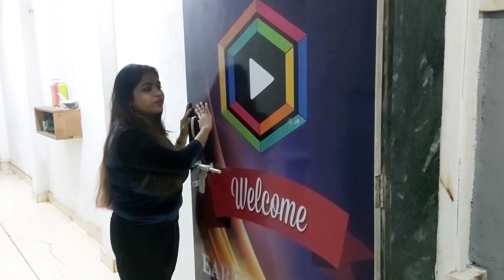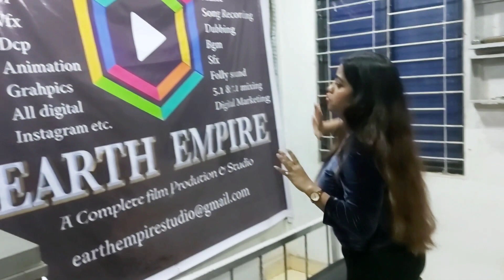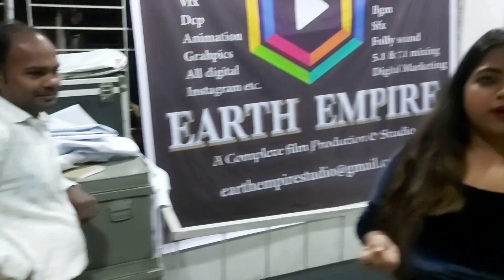Drishyam 2 MOVIE Review | Ajay Devgn | Shriya | Tabu | Akshaye Khanna | Bharti koli new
Bharti koli vlogs

best punjabi songs,family vlog,new vlogs,new,vlog video,rishav vlogs,rishav thakur
maithili thakur vlogs,family videos
ayachi thakur vlogs,rishav thakur vlogs
rishabh thakur vlogs,daily life vlogs,cooking vlog.lifestyle vlog,youngest vlogger.comedy vlogs,last,sourav joshi vlog,
tr,alışveriş,alışveriş vlog,balayı,indian food in philippines,revenge couple prank philippines
arranged marriage india,foreigner married to filipino,funny videos pinoy 2022
pinoy youtuber prank ,buhay sa india
filipino married to indian foreigner
indian married to indian foreigner
filipino indian family,singh and sarah vlog
beautiful places in india,venice,little venice
folk dance,rajasthan culture,ghoomar song
ghoomar dance video,ghoomar dance
maharana pratap history,udaipur city palace
heritage of udaipur,luxury hotel luxury resort
luxury palace,jaigo kajal,jaigo,365 days 365 vlogs,jaigo gill new song,jaigo gill new video,jaigo gill vlogs,jaigo gill
düğün evi vlog,düğün evi
balayı vlog,foreigner living in philippines
düğün alışveriş,düğün alışverişi
vlog alışveriş,filipino in laws
inlaws in india,gelin damat,damat,gelin
dügün vlog,düğün,nişan,evlilik,mutlu
kına gecesi hazırlık,düğün vlog,yaşam,daily
indian in-laws,turkey,noluyo,noluyo ya
türkiye,damla altun gunluk,armaan malik vlogs, Bharti Singh, Bharti harsh, Bharti vlogs, vlog,gunlukvlog,günlükvlog
betül yıldırım,yeni vlog,hande vlog,hande eren
hande uzunlar kıvanç,hande uzunlar,hande,sareemodelfashion, saree model rupa, indian vlogger rupa, travel vlogger, hot styles summer, rainy day,Korean vlog, wooww
funny vlogs 2021,new funny vlogs 2021,funny videos,funny video,BTS,1million ,VIRAL, bhabhi vlog,sambhavna Seth entertainment, baklol,video, viral video, Salman khan, payal malik, armaan malik vlogs, Shahrukh khan, Katrina kaif, bollywood
funny,comedy videos,new funny video
cid,best of cid,viral video,nisha guragain instagram reels,amulya rattan instagram reels,gima ashi instagram reels,anushka sen instagram reels,always trends
avneet kaur instagram reels,fun ,mincraft,fortnight